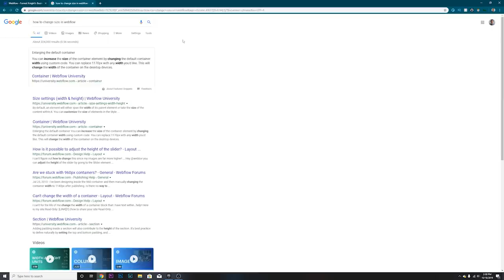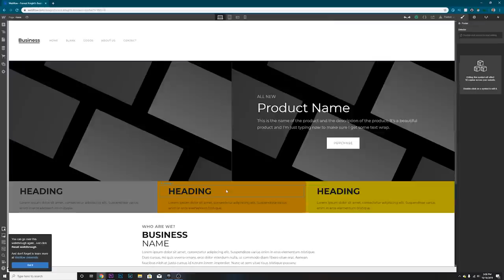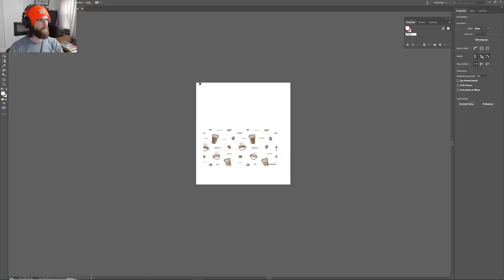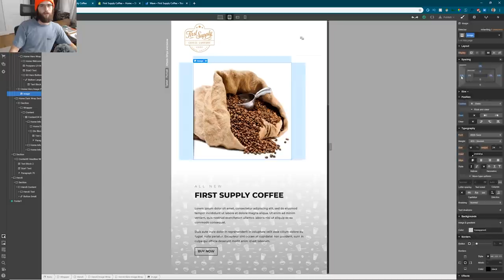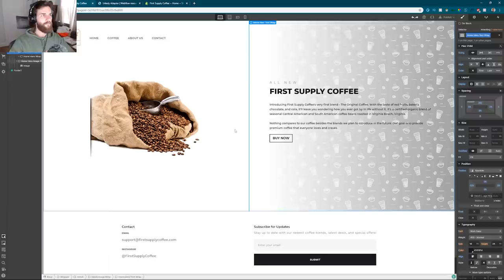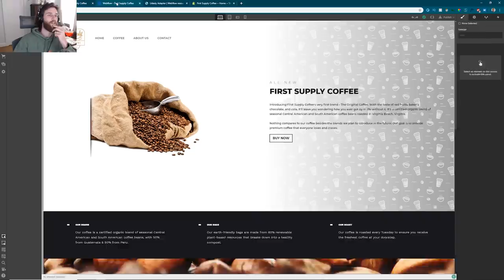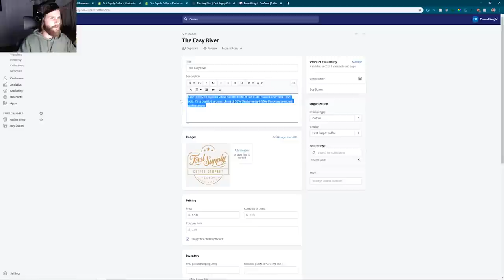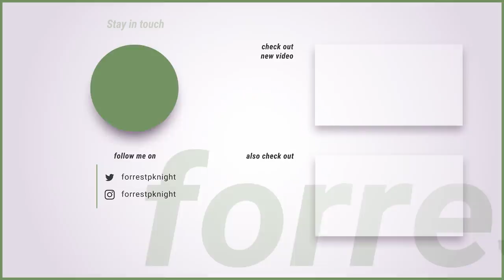The Process of Building the Website (40 hours in 14 minutes)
I built the First Supply Coffee website using Webflow, Udesly, and Shopify. I edited and condensed over 40 hours of footage to show y'all how I went about building this website. I hope you enjoy!

SOCIAL MEDIA

DESK SETUP

VIDEO GEAR